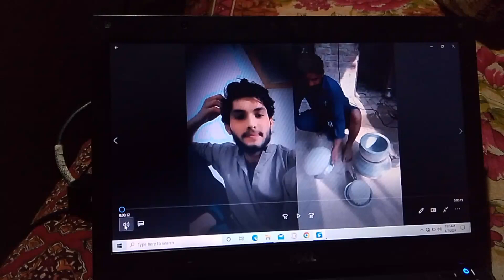cousin and brother